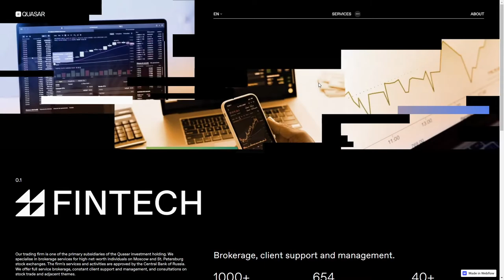Quasar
Quasar By Embacy From Russia
A website for Quasar, a private financial and investment company founded with the aim of consolidating and managing assets in various parts of the Russian economy.